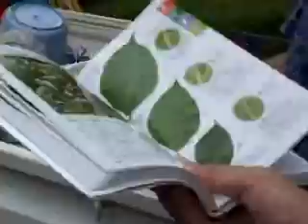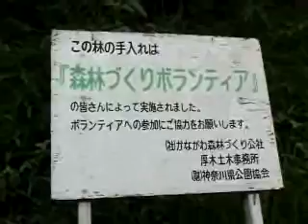里山からこんにちは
神奈川県内にある七沢森林公園。ここでは10年前からボランティアグループが、人と自然が共生できる里山づくりに 取り組んできた。そのユニークな取り組みを追った。

 ‹制作・撮影›　松崎達矢　白石草